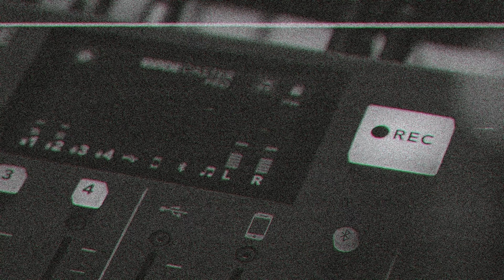MGM MarketAbilities - Ep 123 - Make Money with Other Peoples Stuff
In this episode, we talk about how Amazon, Airbnb, Uber ect. are making SO MUCH MONEY by not even owning the products they make money off of.

MarketAbilities by Growing Media MGM Podcast
Learn. Develop. Launch.
Follow Growing Media on Facebook or Instagram @GrowingMediaMarketing